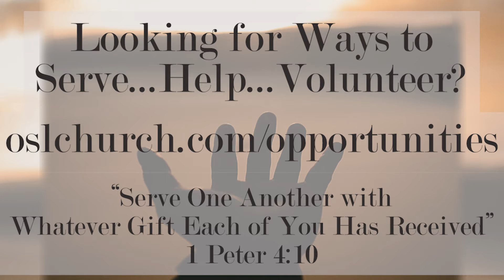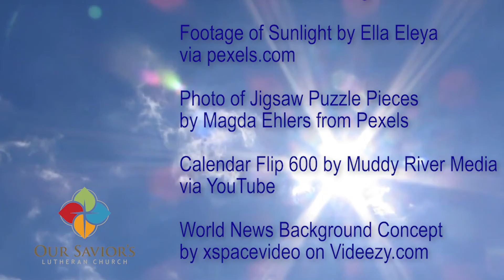OSL Information Video April 7 2021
Every week or so, Our Savior’s produces a short Information Video of upcoming events, activities, and opportunities. Here’s the video created on April 7, 2021.